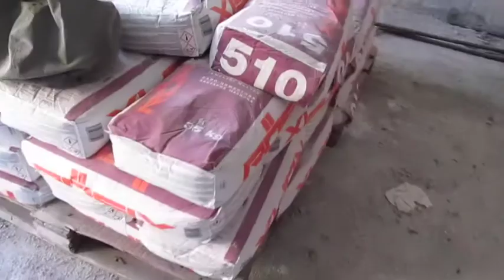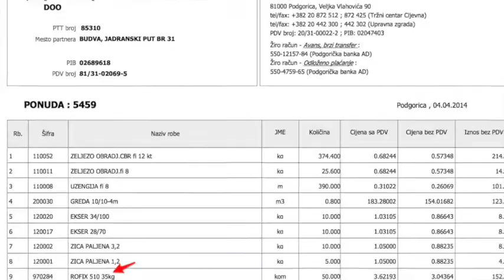Kvalitet Rofix 510, prodavac KIPS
качество материала Rofix 510 продавец КИПС